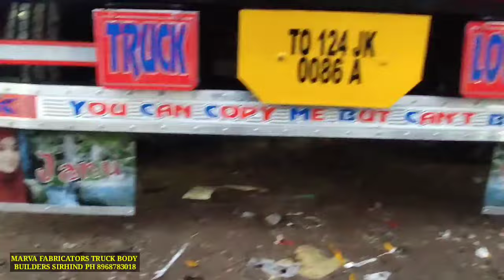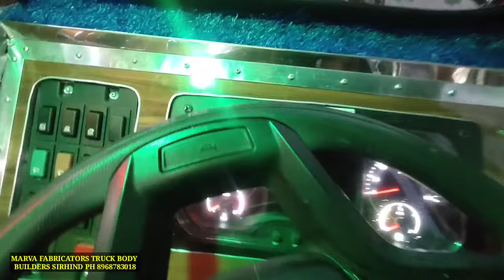Sirhind Truck Body maker / 2024 Ka Latest Body And Cabin Tata 2823c / Marva Fabricators Truck Body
hello friends, In this video, I will show you truck body manufacturing. a very beautiful truck while manufacturing.

For any business and promotion inquiries please contact

YOUR QUARRIES

sirhind truck body maker
2024 latest truck body
tata truck
sirhind truck body lovers
 beautiful truck review
 marva fabricators
 truck body manufacturing
 cabin and body
 automobiles
 beautiful truck
 truck creators
 marva fabricators
 beautiful truck review bs6 1918c
 kashmir ki kali